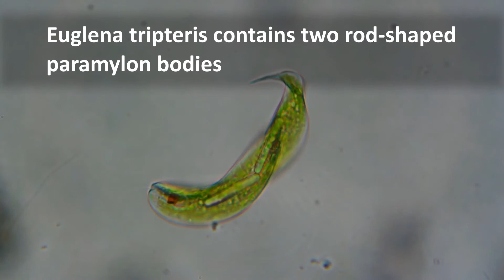Euglena tripteris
Euglena tripteris. A member of the Euglenids.

Comments, IDs and corrections welcome.

Microscope: Radical RMH-4T
Camera: YANGWANG Technology company YW5607 HDMI industrial camera
Capture software: S-EYE

Edited in Kdenlive
Soundtrack: Nevada City
Artist:  Huma-Huma